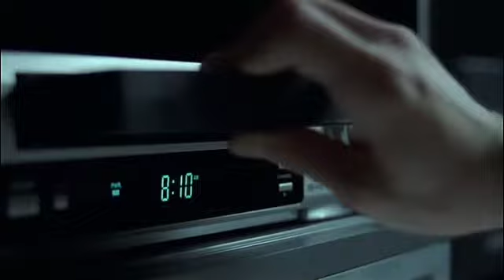The Ring (2002) - Original Trailer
When a string of deaths involving a videotape is called into question Rachel Keller (Naomi Watts) feels the need to step in, embarking on a journey to find the truth behind her neice Katie (Amber Tamblyn)’s death and the haunted cursed videotape.

- Movie: The Ring (2002)

- Directed by: Gore Verbinski

- Based On/Adapted From: Ring (1998) by Hideo Nakata

- Screenplay by: Erhen Krueger

- Produced by: Walter F. Parkes

- Cast: Naomi Watts

- Series: Ring

- Preceded by: Ring 0: Birthday (2000)

- Followed by: The Ring Two (2005)

- Sequel: The Ring Two (2005)

- Country: United States

- Language: English

- Status Classification: Remake

- Distributed by: Dreamworks (USA), Asmik Ace (Japan)

- Released: October 18th 2002 (United States)